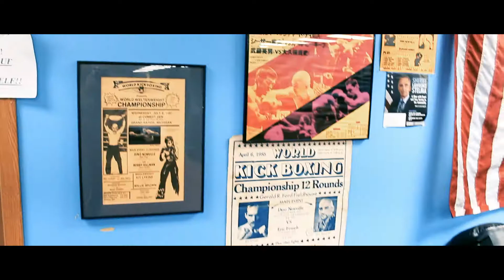Skroove x Blues Gym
Hitting the gym with Lexy

Meet Me (Feat. Noe) By: Mickey Valen